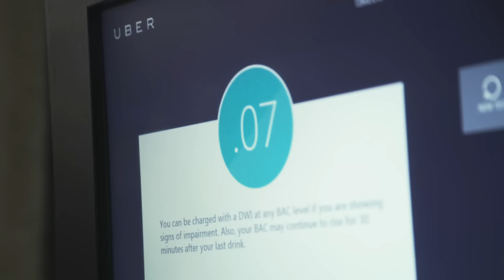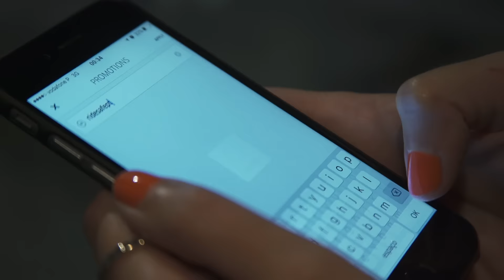Escolha a Porta Certa (Teaser) | Uber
A 18 e 19 de setembro, permitimos a Lisboetas e Portuenses solicitar um Uber de forma gratuita após soprarem no quiosque Uber com um alcoolímetro digital integrado.
Veja o resultado.

Sobre a Uber:
A Uber começou como uma ideia simples: e se fosse possível pedir uma viagem a partir do telemóvel? Depois de mais 5 mil milhões de viagens, estamos a trabalhar para tornar os transportes mais seguros e mais acessíveis, a ajudar as pessoas a pedirem refeições de forma rápida e económica, a reduzir o congestionamento nas cidades ao colocar mais pessoas em menos automóveis e a criar oportunidades para que as pessoas possam trabalhar ao ritmo que quiserem.